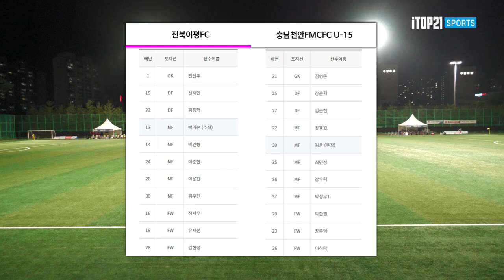H/Lㅣ[저학년]2022 오룡기 I 전북이평FC vs 충남천안FMCFCU15 I 8강 I 천안축구센터 인조2구장 I 2022 오룡기 전국 중등축구대회 - 22.08.07